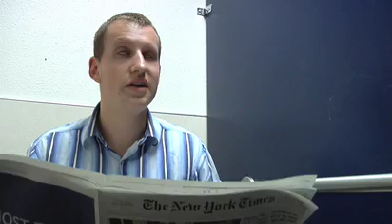Media and Technology: Super Phones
What Happens when I-phone technology gets out of Hand.
Made for Nacho Cordovas Media and Technology Class.